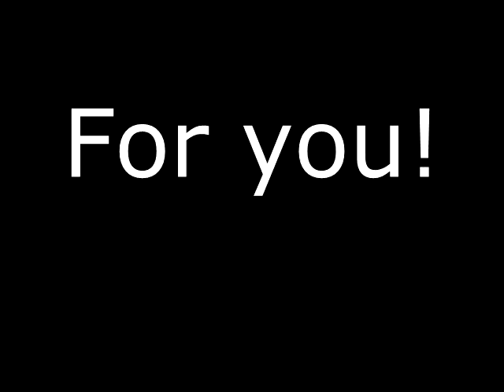For you!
Little piece in Guitar Rig 5! Just playing with sound!